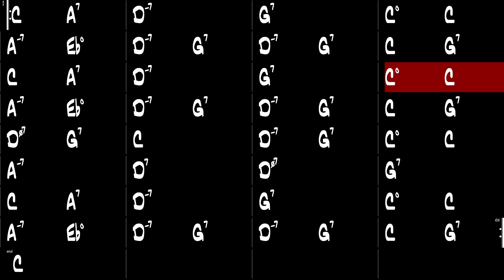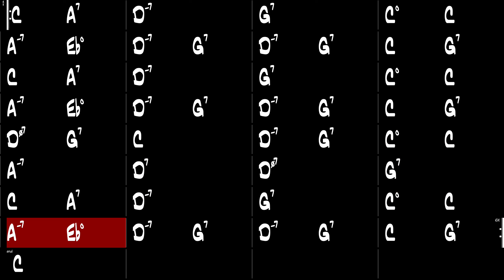When You Wish Upon A Star - Gypsy Jazz Backing Track 150 BPM - Django Reinhardt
When You Wish Upon A Star, Gypsy Jazz backing track in the style of Django Reinhardt